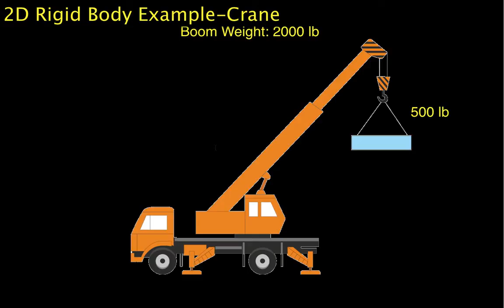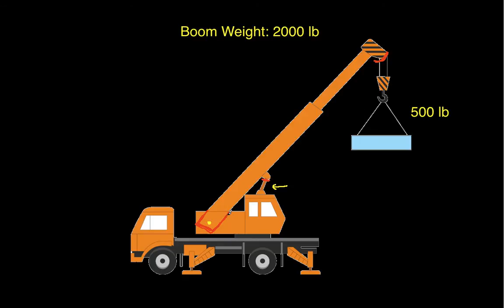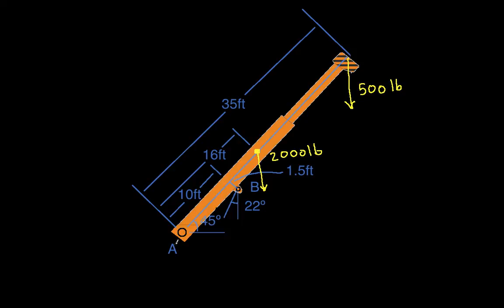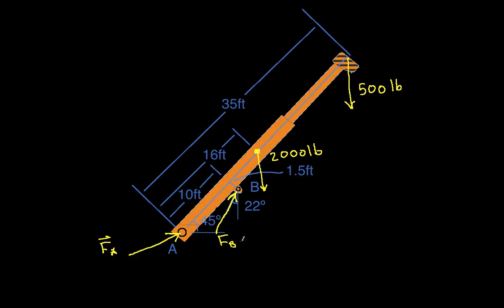2D Rigid Body Example-Crane Part 1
Static equilibrium analysis of the boom of a crane. Parts 1, 2, and 3 use geometry and trig to find force components and moment arms from which the unknowns are computed.

This video was created to support courses in the Engineering Department on the Polytechnic campus of Arizona State University. Links to other videos can be found